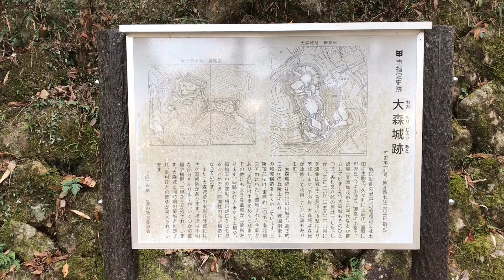No.52_城跡巡り 大森城址(岐阜県可児市)